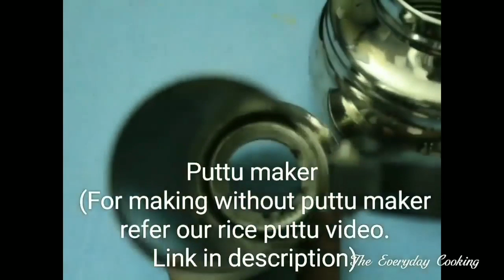6 கோதுமை மாவு சிற்றுண்டிகள் - Breakfast recipes in tamil - Wheat recipes - Instant breakfast recipes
6 Easy and instant breakfast recipes with wheat flour in tamil